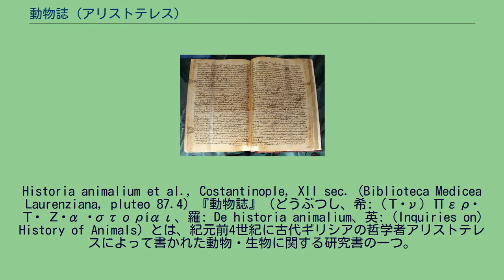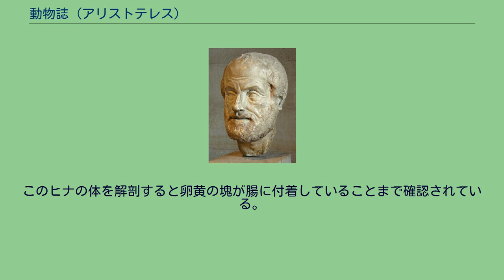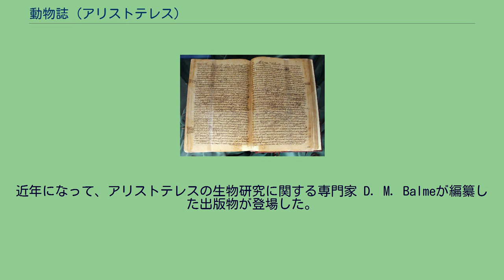動物誌 (アリストテレス)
Historia animalium et al., Costantinople, XII sec. (Biblioteca Medicea Laurenziana, pluteo 87.4) 『動物誌』（どうぶつし、希: (Τῶν) Περὶ Τὰ Ζῷα Ἱστορίαι、羅: De historia animalium、英: (Inquiries on) History of Animals）とは、紀元前4世紀に古代ギリシアの哲学者アリストテレスによって書かれた動物・生物に関する研究書の一つ。
彼の動物に関する記述は古代世界においては唯一無二であり、非常に優れた業績の一つである。
全10巻から成るが、第10巻は偽書であり、第8巻 - 第9巻の真偽についても論争がある。
古代ギリシアでは自然界における動物に対する知的関心が寄せられるようになり、アリストテレスは植物および動物についての研究を記録していた。
アリストテレスは本書『動物誌』では数多くの観察結果を記録しており、そこで観察されている動物は520種類である。
アリストテレスが本書で述べている内容は先人の研究業績の引用ばかりではない。
アリストテレス自身が行った観察や解剖も多数含まれている。
例えばタコやイカなどの頭足類について雄が精嚢を雌の体内に挿入する際に使用される交接腕の機能について詳細に調べている。
またエビやカニなどの甲殻類に関する解剖学的な調査が述べられており、サメの胎盤構造についても記載されている。
原典は図入りの9巻から構成されている。
こうして本書では、生物の観察による知見、既存の説、それに対する反論や自身が提起する説などを総合的に解説している。
分類学の観点から次のような区別を行っている。
まず動物は「無血動物」と「有血動物」とに大別され、両者はさらに「ゲノス」という区分で分類される。
無血動物は有殻類・昆虫類・甲殻類・軟体類から、有血動物は魚類・卵生四足類・鳥類・哺乳類の四種類から構成される。
原典の用語も考慮して説明すると、アリストテレスの分類体系は下に示すものである。
（それを、原典におけるギリシア語表現、その音をアルファベットにしたもの、一部は丸括弧内にその意味やニュアンス、最後に「」内に現代の学術語や短く現代日本語で表現した例を並べて示す。） 生物の発生学的な問題についても関心を示しており、アリストテレスは数多くの動物の産卵や発育を自身で観察している。
特にニワトリの卵の殻の一部を割って観察を行ったことによって得た発生学的記述が有名である。
ニワトリは三日間で初めて胚が発生し、心臓は斑点のように観察することができる。
この斑点は次第に明確に拍動するようになり、血液は渦巻き型で発生する血管を通じて全身に送られる。
しばらくすると分化によって頭部が形作られ、特に眼球が急速に成長していく。
20日目で卵の中のヒナは動作し、体毛が生え、発声するまでに成長する。
20日を越えるとヒナは内部から卵を破って出てくる。
このヒナの体を解剖すると卵黄の塊が腸に付着していることまで確認されている。
（当時は潜水器材等があるわけでもなく陸上の観察と比べて水中の観察は極めて困難であったわけだが）アリストテレスは様々な観察の結果、魚類の中には交尾などを経ずにいきなり水底土壌などから発生するものがあると推定し、それは生命のないものから動物的生命に向けて少しずつ進むものと捉え、その過程にある多くの生物にはどのような分類に属するのか明晰ではない生物もある、とする。
アリストテレスは無生物の上位に植物を、その上位に動物を位置づけたが、また海洋生物の中には植物なのか動物なのかが曖昧な生物が数多くいる、とも述べている。
このΠερὶ Τὰ Ζῷα Ἱστορίαι『動物誌』は古代ギリシア語で書き写されたmanuscript（手書き稿、手稿、写本）が残されている。
近年になって、アリストテレスの生物研究に関する専門家 D. M. Balmeが編纂した出版物が登場した。
無料電子版でも読める。